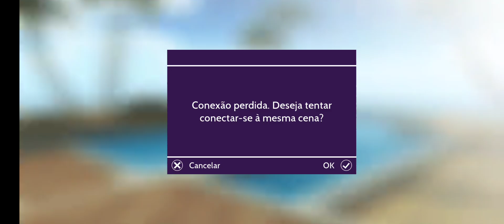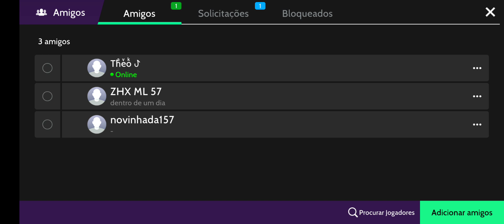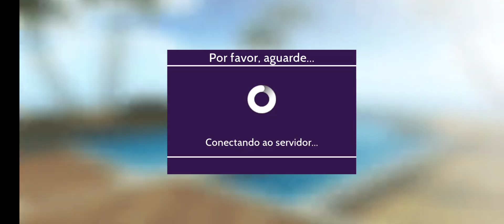jogando avakin life ❤️